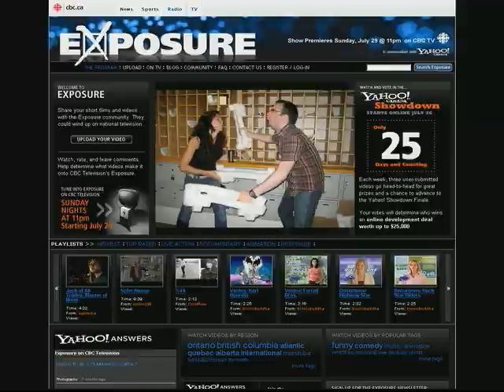Meet Exposure's Hosts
This is Lara. That's Billy. They host CBC's new show Exposure.